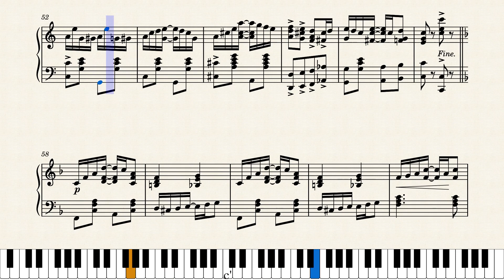Riverside Rag by Charles Cohen (1910)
This is a great rag, one of only two that were written by Charles Cohen. Born in Georgia, he settled in Binghampton, New York as a successful musician. Originally self-published in 1910, it was picked up by Vandersloot Music in Williamsport, Pennsylvania in 1911.

Original score source was from the Charles Templeton Sheet Music Collection at Mississippi State University. This is a reproduction of the original score, no changes were made.